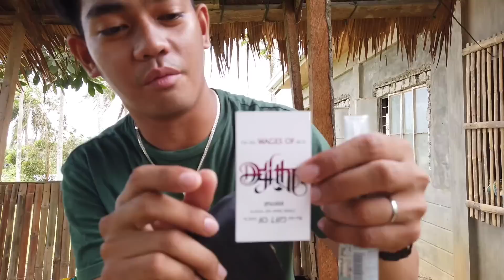ROEL OF MALALAG//BAG RAID👜